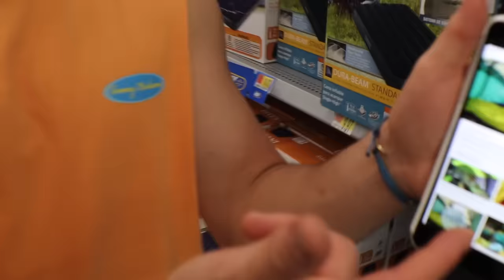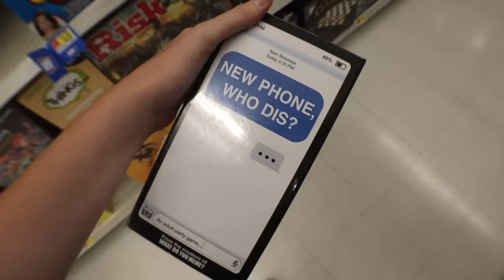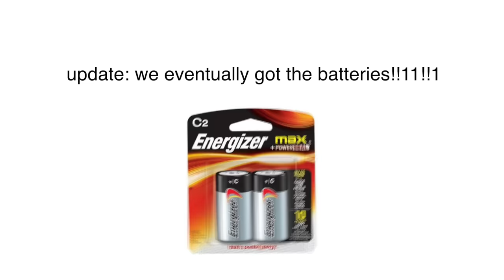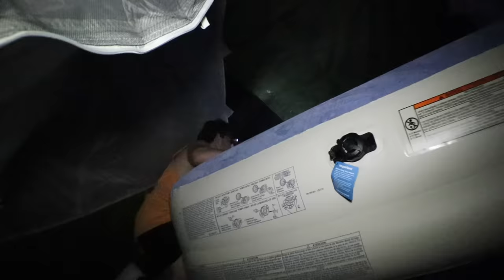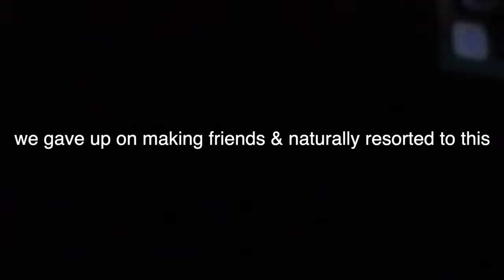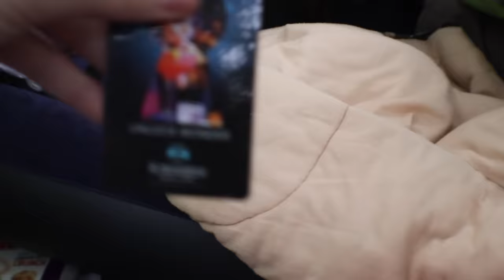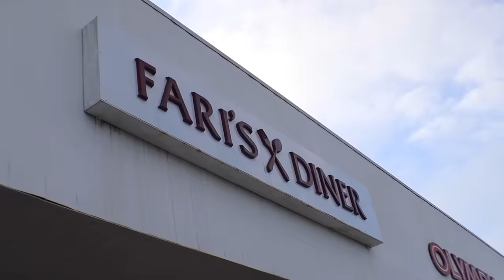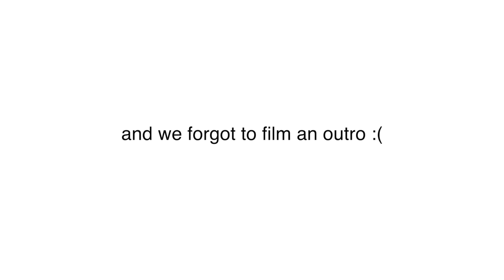TEENS GO CAMPING IN THE WOODS FOR THE FIRST TIME!!!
we almost died about 5 times and 2/4 of us aren't teens but its ok

SUMMER MERCH OUT NOW!

FAQ:
 » How old am I? - 19
 » When is your birthday? - October 2
 » Where do I live? - Boston, but also not really anymore
 » Am I in college? - No
 » What camera do I use? - Canon M50 & Canon G7X Mark II